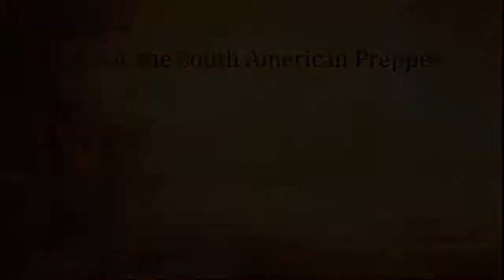Missing Lids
Bayu talks about how to replace missing lids for your pots